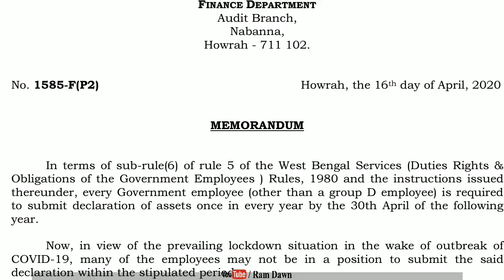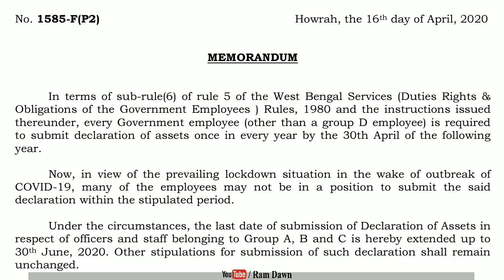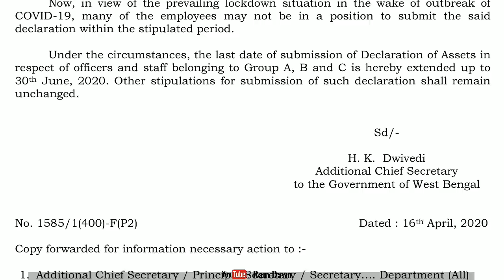রাজ্য সরকারি কর্মীদের Assets Declaration করার ব্যাপারে গুরুত্বপূর্ণ পরিবর্তন হল, কাদের করতে হবে?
Asset declaration of State Govt Employees of West Bengal 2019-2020,
Date: 16/04/2020